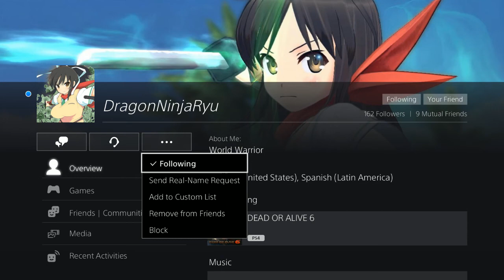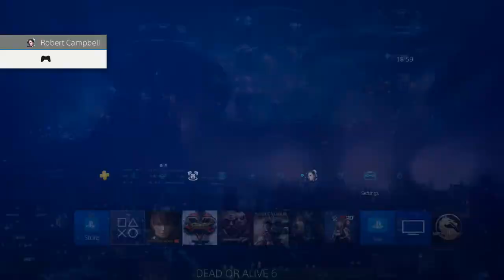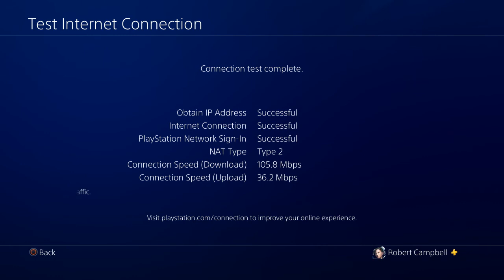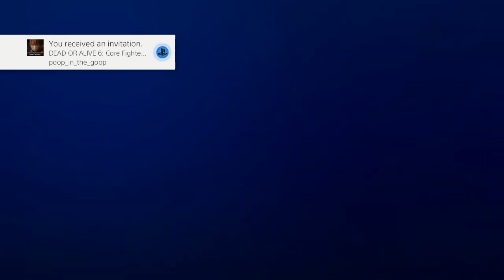Online Casuals With Friends Part 1: Dead or Alive 6